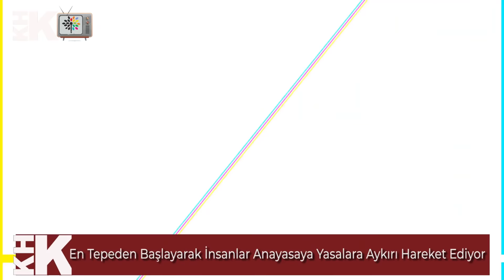SAADET PARTİLİ AYDIN "15 TEMMUZ SONRASI YAŞANANLAR BİR SENARYONUN PARÇASI"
Saadet Partisi Genel İdare Kurulu Üyesi (GİK) Birol Aydın Türkiye'nin her döneminde bir çok acı ve travmaları yaşadığını belirterek özellikle 15 Temmuz sonrası ilan edilen KHK'ların çalışılmış ve bir senaryo üzerine olduğunu kaydetti.
  Türkiye'nin 2012'lerden itibaren daha çok acı ve kaygılar yaşanan bir sürecin içerisine girdiğini belirten Aydın "Bir  öngörülemezlik içinde kurum ve kuruluşlar. Hiç bu kadar ve kurum ve kuruluşların ayarlarıyla oynanmamıştı. Özellikle 15 Temmuzdan sonra  atılan adımlar doğrusu Türkiye'yi dahada içinden çıkılmaz hale sokmuştur. Bu üzerinde çalışılmış bir senaryo. Ülke bir senaryo çerçevesinde yaşadıklarını yaşıyor" dedi.
"BU DURUM SÜRDÜRÜLEBİLİR DEĞİL"
Türkiye toplumunun bilinçli olarak kutuplaştırıldığını belirten Aydın "Burada amaç Türkiye'yi hareketsiz kılmaktır. KHK'larla yaşanan çalışılmış haldir. Bu halin devam etmesi mümkün değildir. Gidişat gidişat değildir. Sürdürülebilir bir hal değildir" ifadelerini kullandı.
"ÜLKE PİNPON TOPUNA DÖNDÜ"
Hak özgürlükler açısından bir daralma yaşadıklarını belirten Birol Aydın şunları söyledi:
"Ekonomide bir bütün olarak duvara tosladık. Dış politika da savrulmuş durumdayız. ABD ve Rusya arasında pinpon topuna döndük. Bir bütün olarak insanların kaygı ve endişeleri arttı. Aslında vahim ve kaygı verici bu durum yeni bir Türkiye içinde bir fırsat barındırıyor. İnsanlar sıkıntılarını biriktiriyor. Serin bir liman arıyor."
"TÜRKİYE 10-15 YILDIR FETRET DÖNEMİ YAŞIYOR"
"Bir tek şey vaat edecek olsak özgürlük vaat ederiz." diyen Aydın "Bugün Türkiye özgürlük daralması yaşanıyor. En tepedekiler anayasaya ve kurallara riayet etmiyor.Bizim inanç değerlerimizde bir sıkıntı yok. Bunu yaşadığını belirten siyasi iktidarda sıkıntı. Şunu kabul edelim Türkiye 10-15 yıldır fetret dönemi yaşıyor" diye konuştu.
Ülke olarak yeni bir başlangıç yapmak zorunda olduklarını belirten Aydın, "Bir sıfır noktası belirlememiz gerekiyor. Aklı selim olarak hareket etmek zorundayız. Gerçeklerle yüzleşmeliyiz. Duygusal olmamak gerekiyor." dedi.
"ACININ EN DAYANILMAZ OLDUĞU YERDE"
KHK'lıların yaşadıkları sorunların sürdürebilir olmadığını belirten Aydın  "Yüz binlerce insan mağdur edildi. 560 bin insan hakkında soruşturma açılmış. 150 binden fazla kişi işlerinden olmuş. Bu bir travmadır.  Temenni ederiz KHK'lıların mağduriyetleri giderilsin. Bunların giderilmesi de yeni bir başlangıç için bir fırsat verecektir ülke olarak bizlere. Acının en dayanılmaz olduğu anda dönüşüm başlayacaktır" diye konuştu